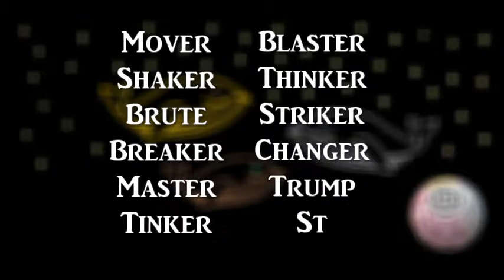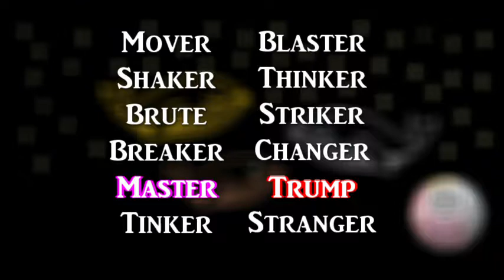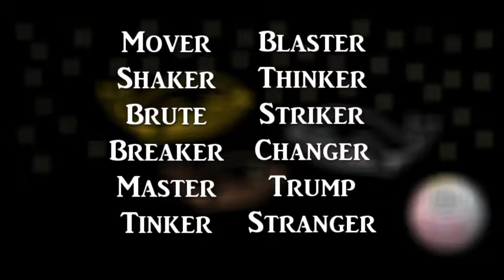Worm - Classifying Parahumans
After making this video I realize that I really hate the sound of my own voice, I speak too softly / I need to turn up my mic, mouth sounds, and I suck at enunciating.

Oh, and my voice is more monotone than I realized.

P.S. Those are big black bars.